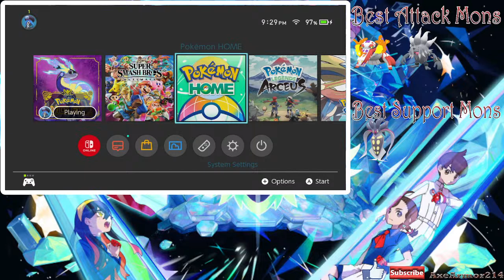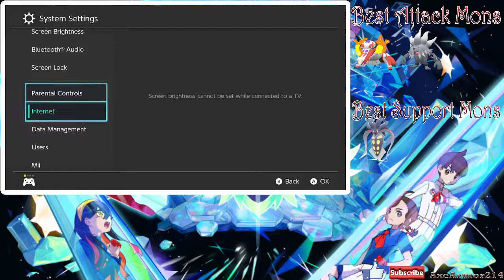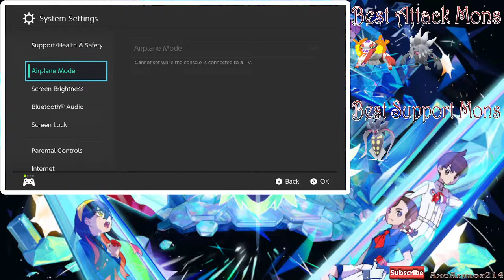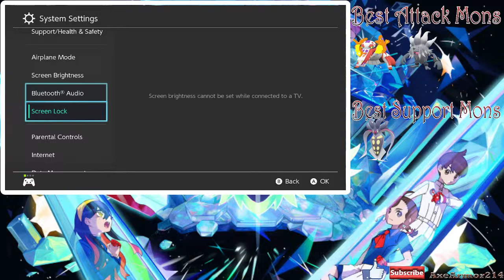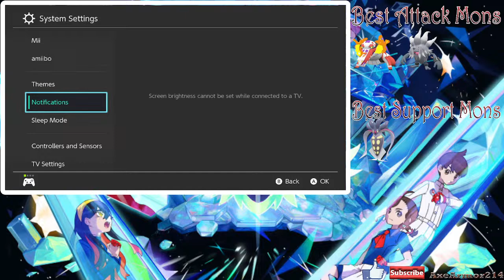Psychic Tera Meganium 7 Star Event! Part 2 Round 2!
Let's take on Meganium and relive the good old days of Johto!